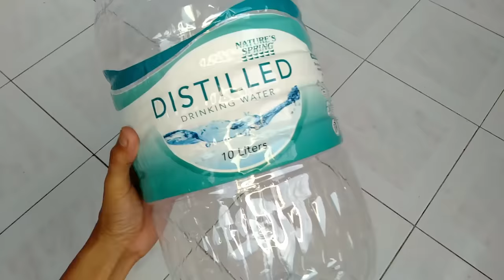Paano Magtanim ng KAMATIS sa Plastic Bottle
Complete Guide sa pagtatanim ng Kamatis sa Container